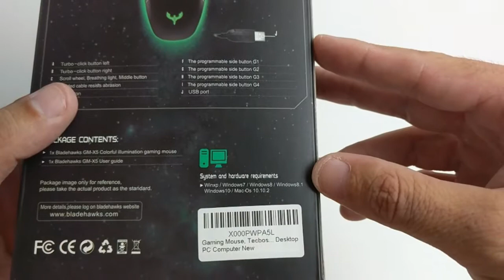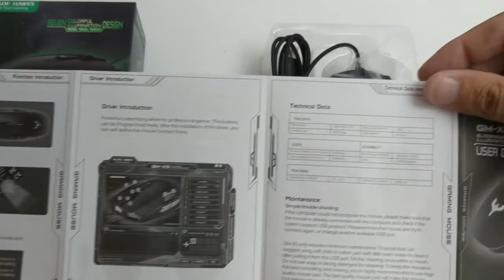Blade Hawks - Ratón gaming 7 botones óptico con cable y luz